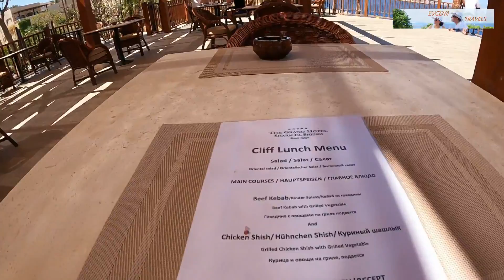Выпуск №4. Египет-Egypt. Отель The Grand Hotel Sharm El Sheikh - отельный пляж и коралловый риф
Продолжаю знакомить с отелем The Grand Hotel Sharm El Sheikh. Многоярусная пляжная зона отеля позволяет всем отдыхающим иметь "место под солнцем". с лежаками проблем нет! (и с зонтиками также!)
Береговой пляж имеет один удобный пирс для захода в море! Море - бесконечно глубокое.
Вдоль берега тянется подводная стена , покрытая кораллами. В непосредственной близости от пирса обитают разнообразные рыбки!
Занимающимся снорклингом и дайвингом скучно не будет!
На территории пляжа постоянно работают два бич-бара!
Есть пресноводные душевые. На территории оборудована волейбольная площадка. Работают СПА салоны.
Думаю, что это видео будет полезным тем, кто готовится к отдыху в Шарм Эль  Шейхе!
Смотрите и другие видео по этому и другим отелям!